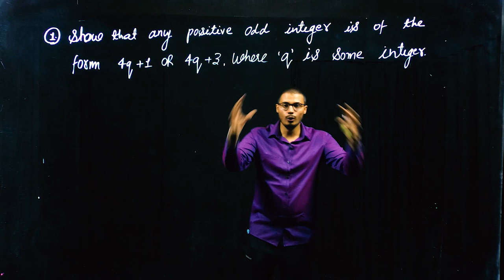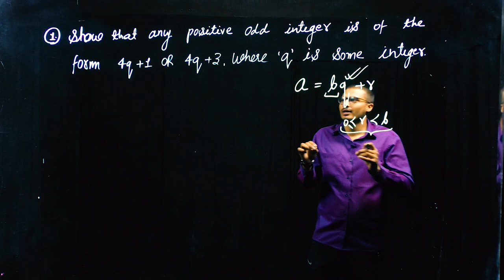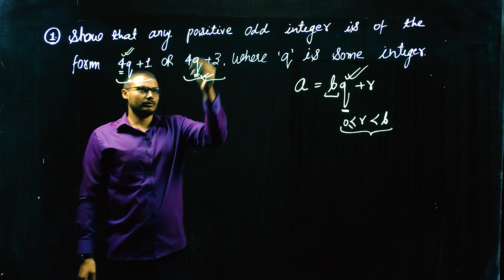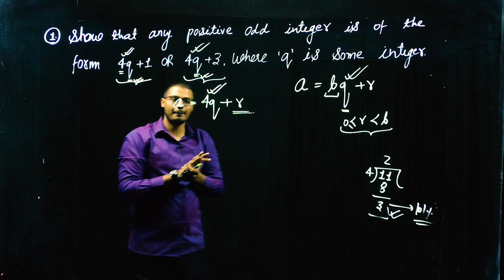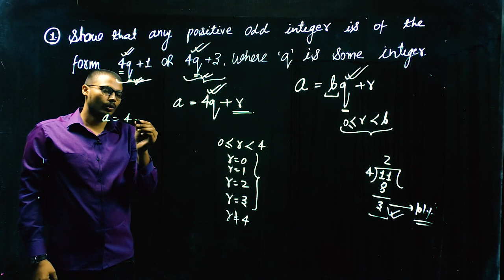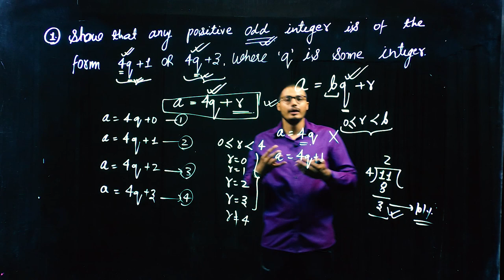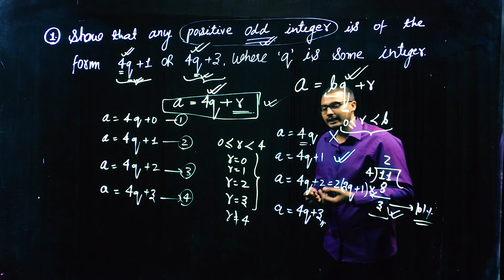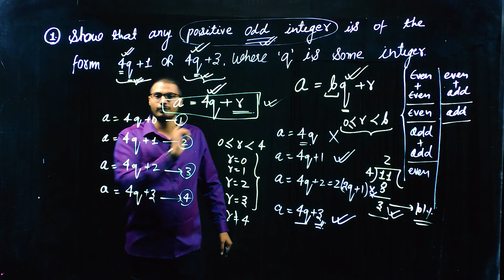Class 10 Maths| Lec 4 (Exercise) Real Number| Hindi Medium| English Medium| State Board Cbse|Regular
This video is a detail of Mathematics subject.. A separate doubt session will also arranged after completion of each chapter.